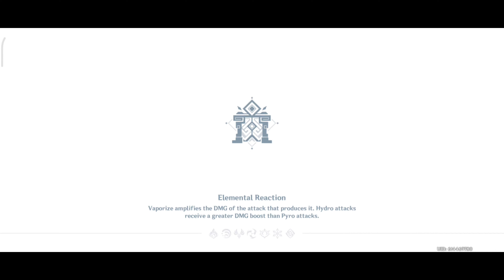C2 Heizou taser and reverse melt (4 star units) 2.8 SPIRAL ABYSS FLOOR 12 | GENSHIN IMPACT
Spiral abyss 2.8 floor 12 with 4 star characters only!!!

Timestamps
12-1 1st half 0:00
12-1 2nd half 1:04
12-2 1st half 2:47
12-2 2nd half 4:03
12-3 1st half 6:04
12-4 2nd half 7:00
Builds 9:00